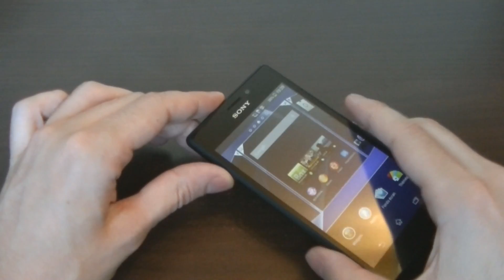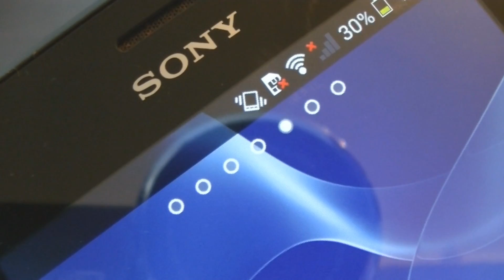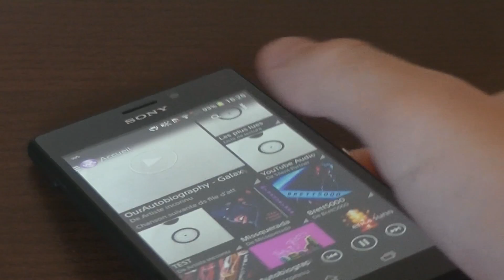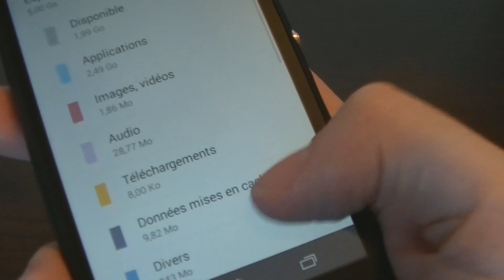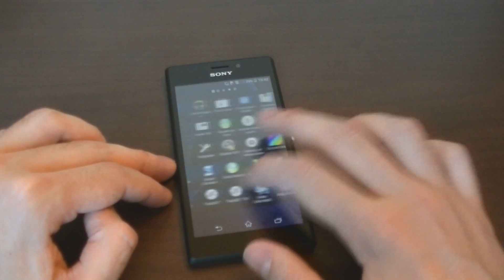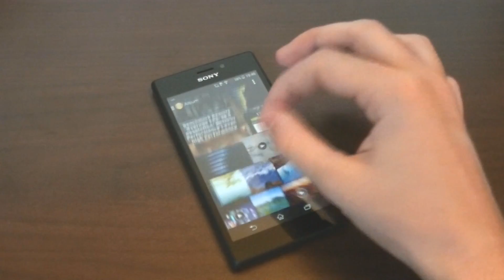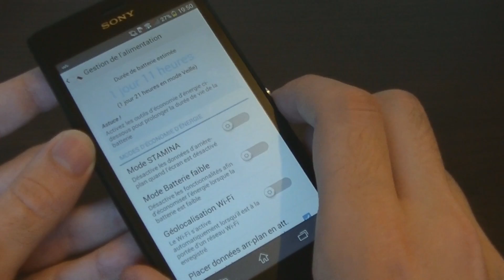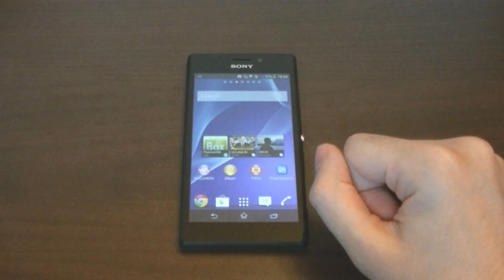Test du Sony Xperia M2 | par Top-For-Phone.fr